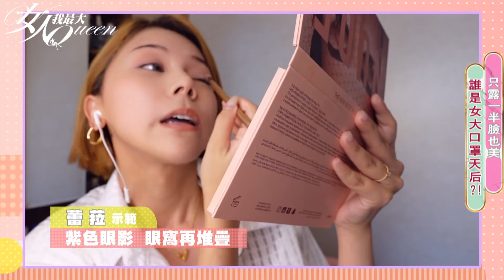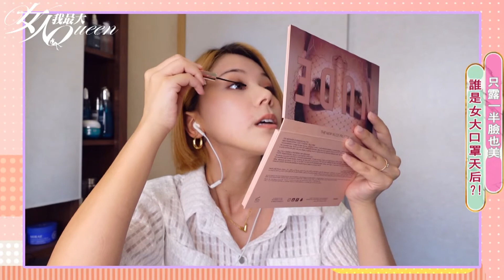蕾菈把Kevin叫成「姐」 畫眼妝竟「長鬍子」？ 女人我最大 20210719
♥居家『宅』企劃！大家都在看這個♥

『唐綺陽 開運系列』有看有加持~！
『髮神吳依霖』妳的亂髮交給我！